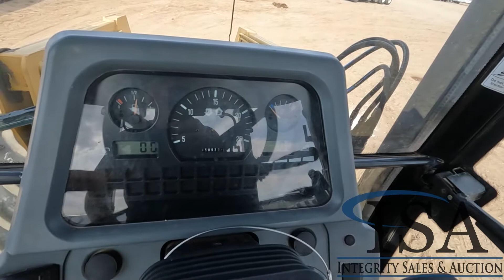18943 - Caterpillar MT465B Challenger 4x4 Tractor Will Be Sold At Auction!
Caterpillar MT465B Challenger 4x4 Tractor Will Be Sold At Auction! for all the auction details!